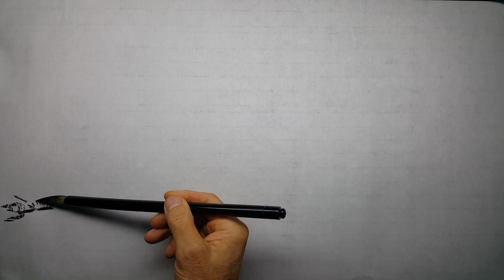무주구천동계곡